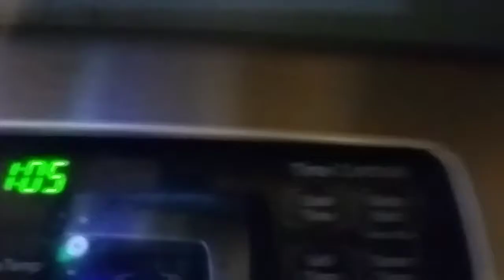LITTLE VLOGS/DUNKS ON HOOP